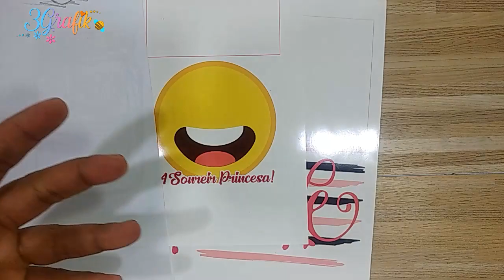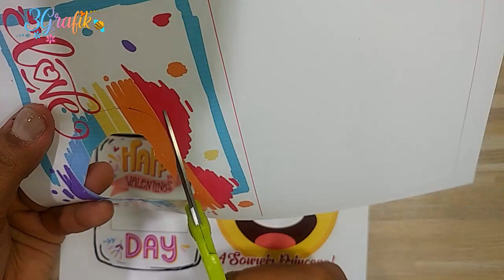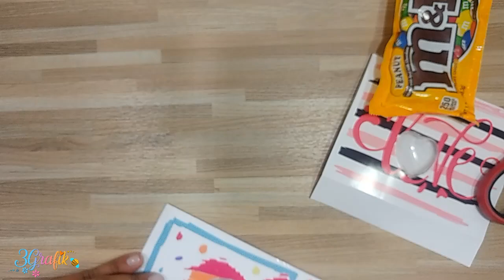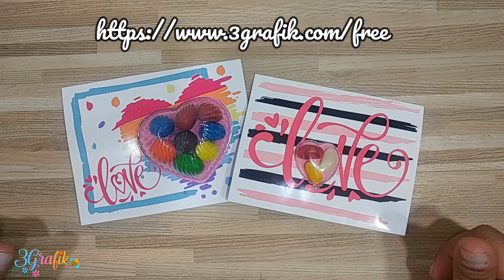Ideas fáciles para San Valentin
Hola!!  y... ¿Cómo se preparan ustedes para el dia del amor y la amistad?

Y aunque este dia debemos celebrarnos todos los días de nuestras vidas. En este día siempre queremos dar un detalle a esas personas!

Y te traemos unos lindos detalles muy fácil de hacer y en mi página web , en la sección free puedes encontrar el pdf con varios diseños para realizar y asi puedas sorprender al novio, a los amigos o los más pequeños de la casa.

Espero lo disfrutes y des muchos regalos este 14 de febrero!!